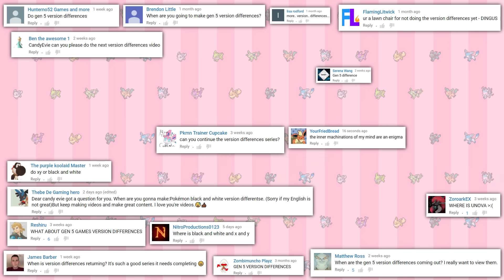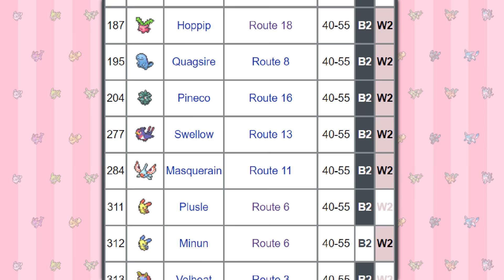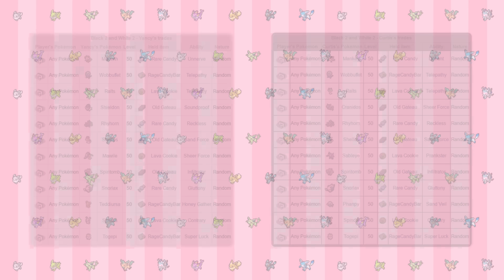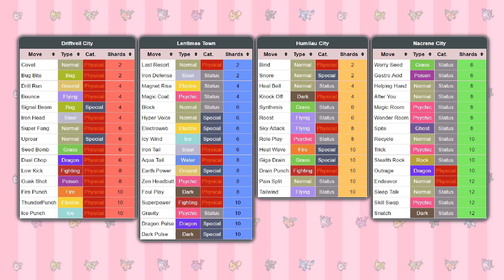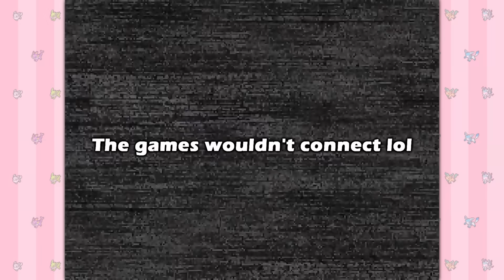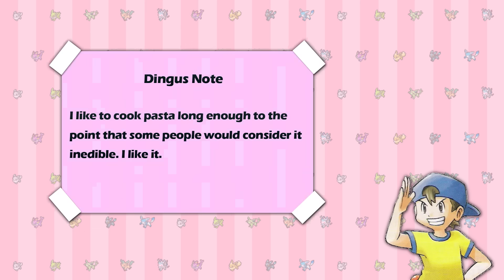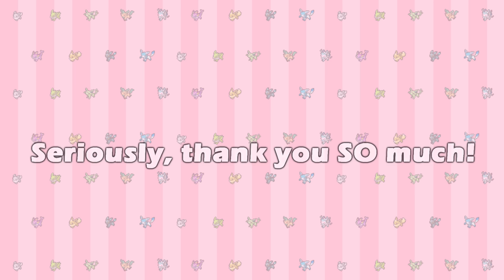All Version Differences in Pokemon Black, White, Black 2 & White 2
My special trivia video to celebrate 250k is the LONG requested generation 5 version differences! This is the most challenging video I've ever made and I'm sure you can see why.

Black, White, Black 2 and White 2 Version Differences Bonus Round

*around 30 seconds in there are a couple of images missing but I couldn't afford to re-render the video for that. To make this video I've had to sift through hundreds upon HUNDREDS of images/clips so there was bound to be an oversight somewhere.

*random high pitched squeak at 17:33. No clue. Must be a rendering error :(

Vast majority of clips were taken from my capture card

Still images are mostly from Serebii and Bulbapedia.

Follow me on Poke Amino!